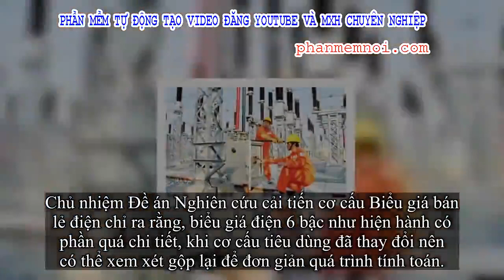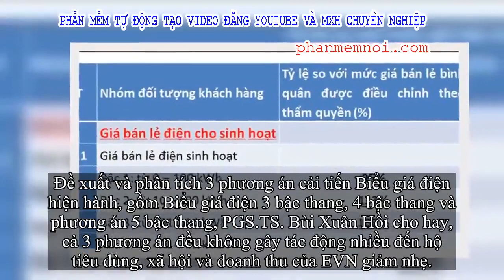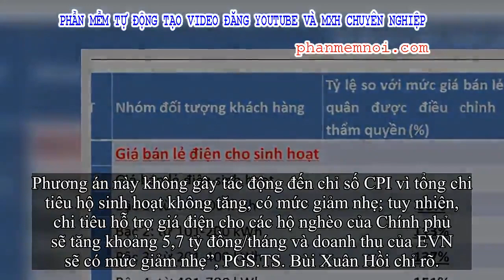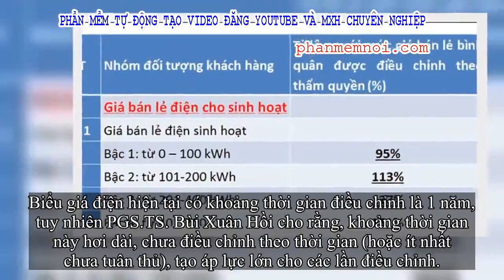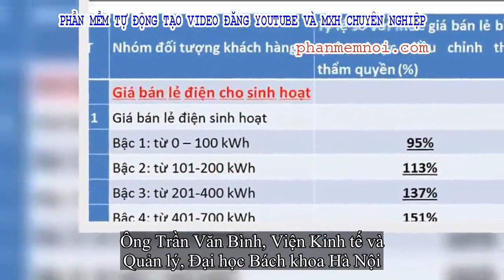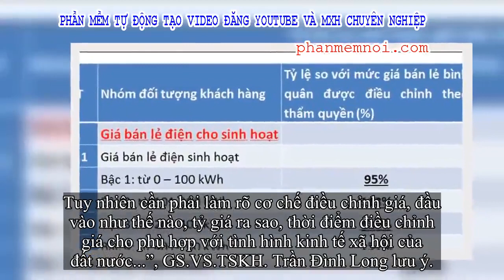✅ Chuyên gia đồng tình với cải tiến biểu giá bán lẻ điện của EVN